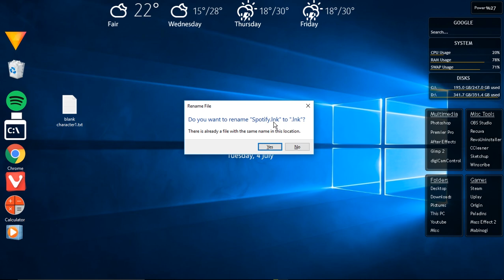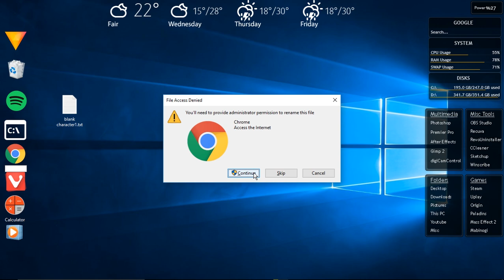How to Remove Text Below Desktop Icons on Laptops Without a Numpad (no Number Pad) (Windows 10)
This video shows you how to remove the text (labels) below desktop icons on laptops and/or desktops that don't have a number pad (numpad). Usually this requires the use of a number pad to type the code for a special blank character, but in this video I will show you how to remove it by copying the below character:
character:[ ]